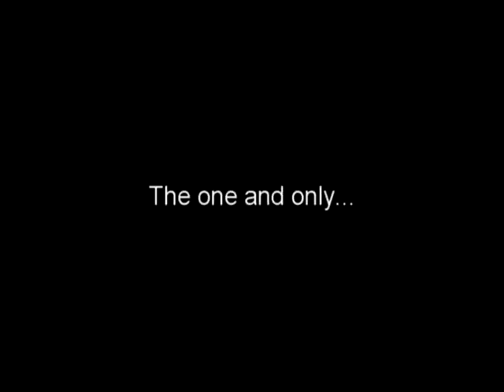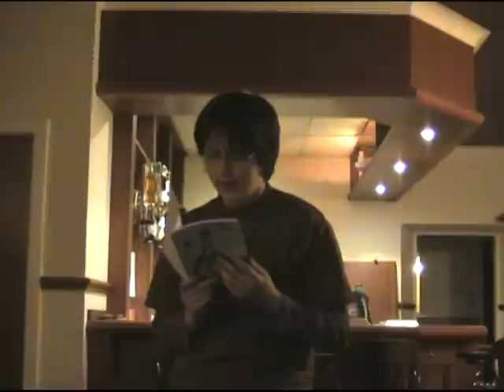Creative Writing Society's New President Introduction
Creative Writing Society's New President Introduces himself, using archive and new footage to build up a picture of himself